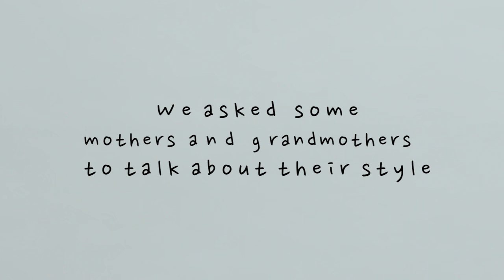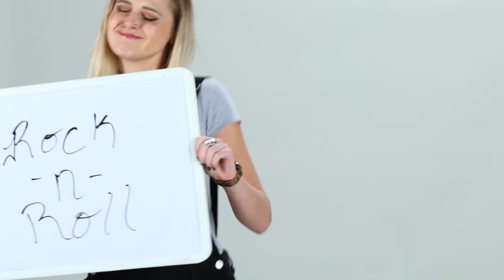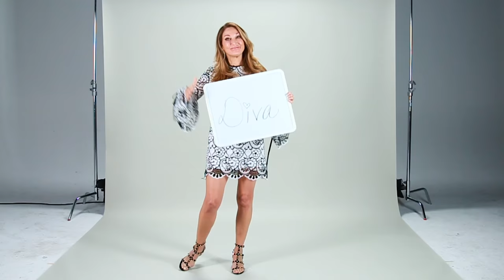Proof You Can Be Stylish At Any Age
Forget mom jeans.

MUSIC
Rock On
Licensed via Warner Chappell Production Music Inc.

MUA - Theresa Reish @meesa.theresa.mua

FEATURING
Barbara Fullbright
Barbara DeSantis
Jenny Shibley
Vanessa McGrady
Annee Della Donna
Megan Nguyen
Marisa Lopez
Kanya Iwana
Lauren Christine Bates